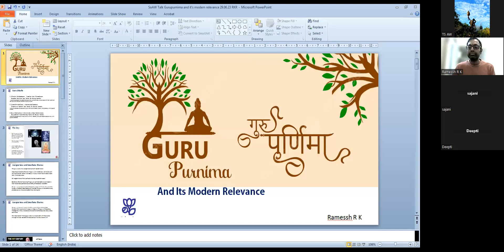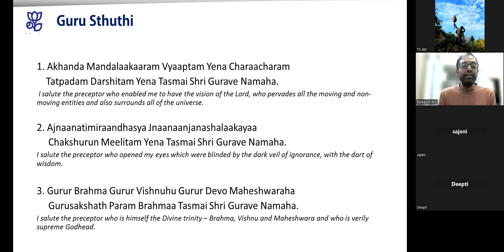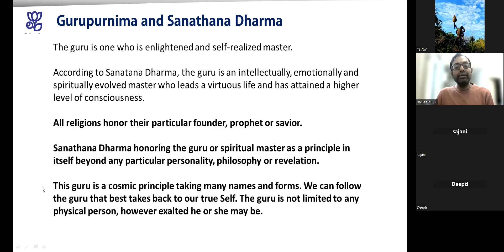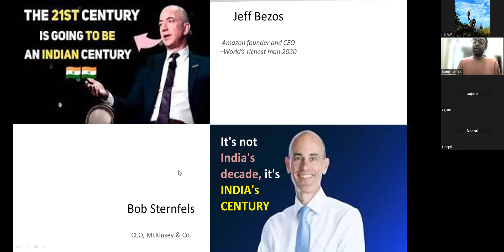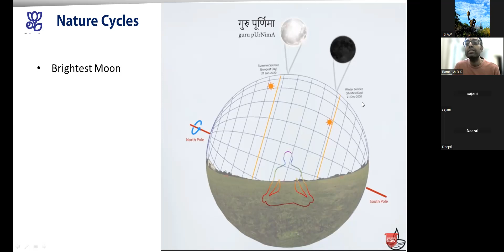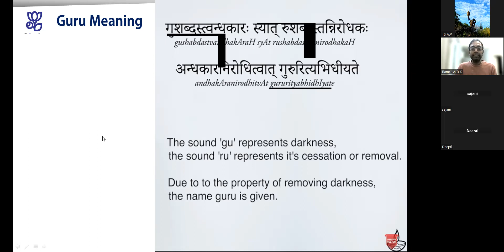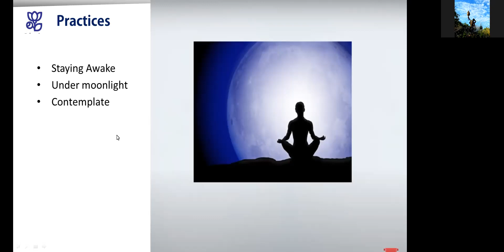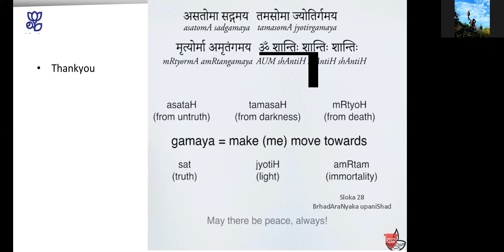Thursday Sathsang with Ramessh RK on Gurupurnima and its modern relevance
Date - 29/06/2023

Subject - Healing with Hoponopono
Moderator - Sajani K Dani.